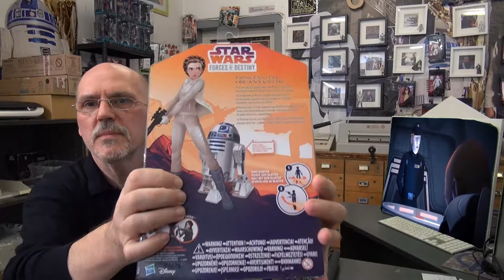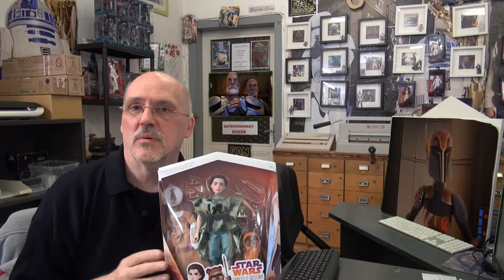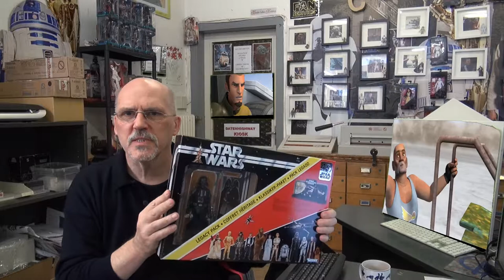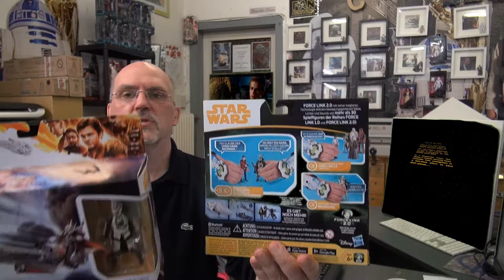Disney neues Star Wars ab 2018 RESISTANCE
Diese Star Wars Sendung ist die Sicht aus Handel und Geschäft wie Fans damit umgehen und was sich daraus entwickelt.